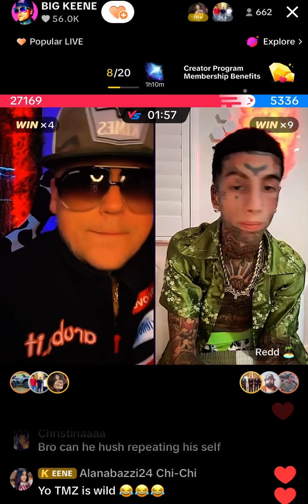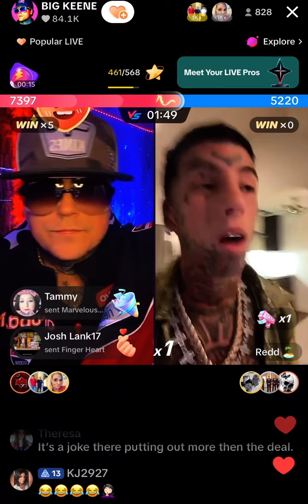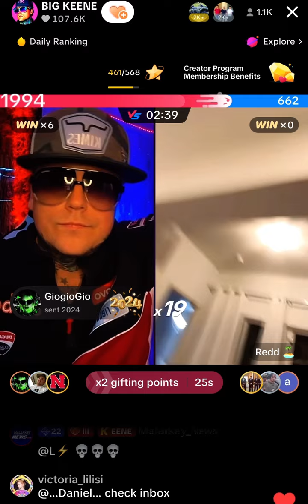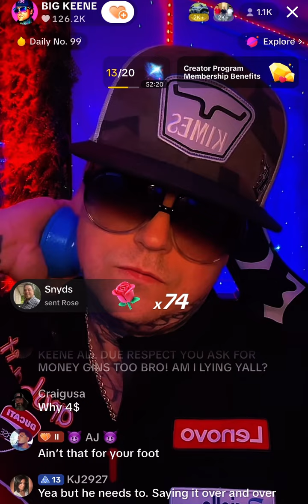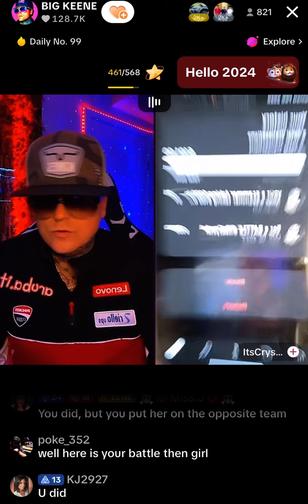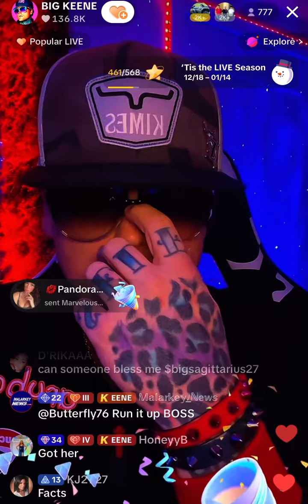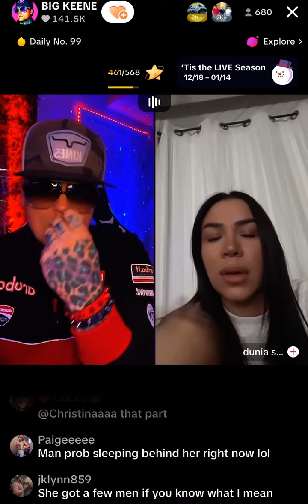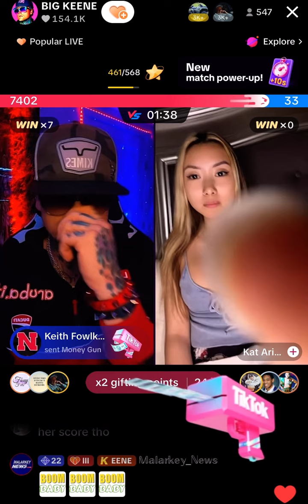Kodiyakredd getting roasted by big keeneJanuary 2, 2024